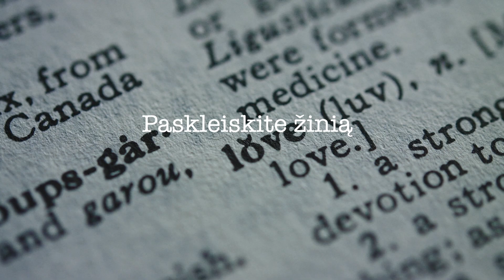World Duchenne Awareness Day 2021 - Paskleiskite žinią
Official promo video for World Duchenne Awareness Day 2021, produced by the World Duchenne Organization, and coordinated by Nicoletta Madia.

Žodžiai yra svarbūs
Diušeno raumenų distrofija
Bendruomenė
Sąmoningumas
Paskleiskite žinią

The official hashtag for the awareness raising campaign is spreadtheword.